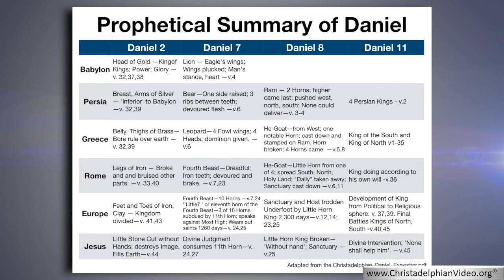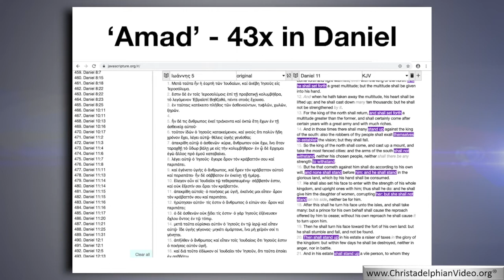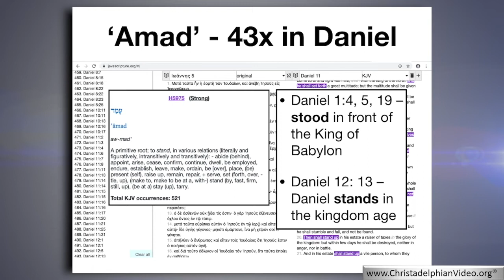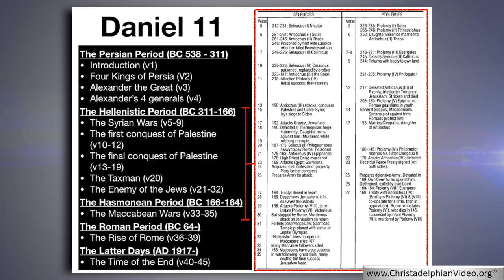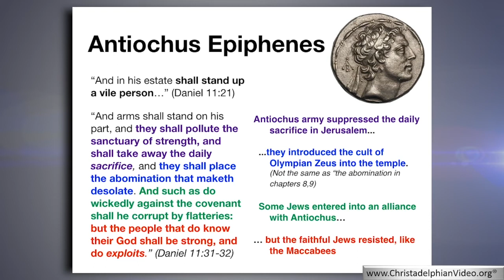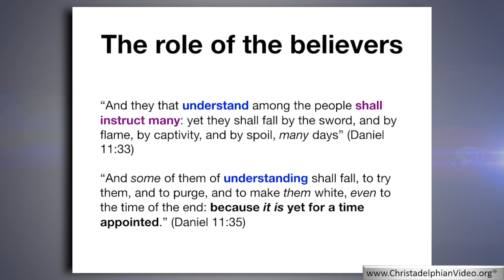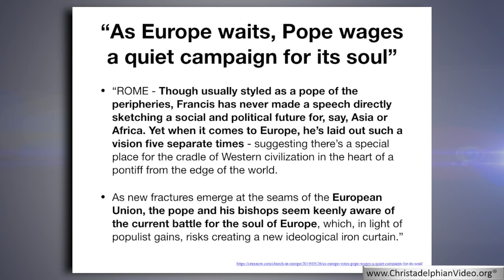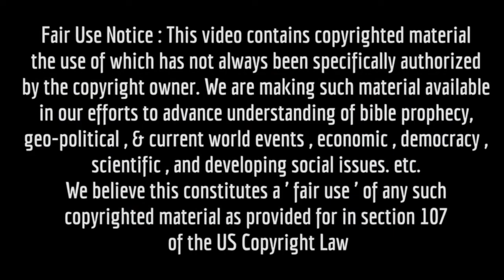The Prophecy of Daniel - Now I will show thee the Truth; pt 1 ' The Kings of the North and South'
Two wonderfully in-depth studies based on the book of Daniel 11 - this is a must-see series that will open up these chapters.